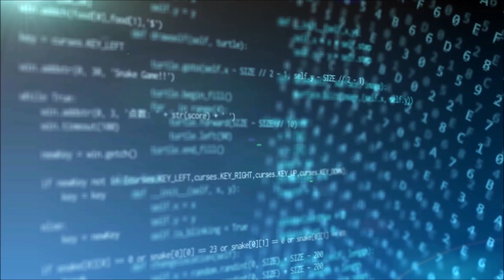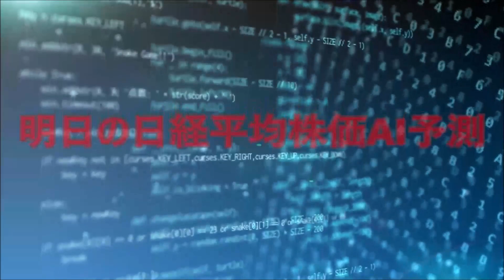明日の日経平均株価予測【2023年10月19日】